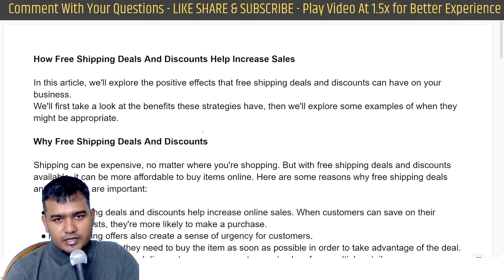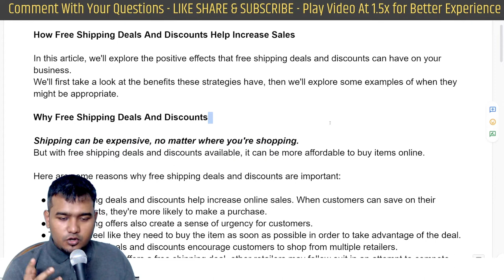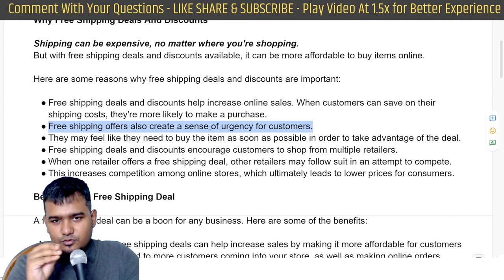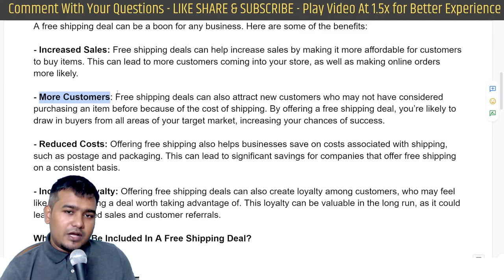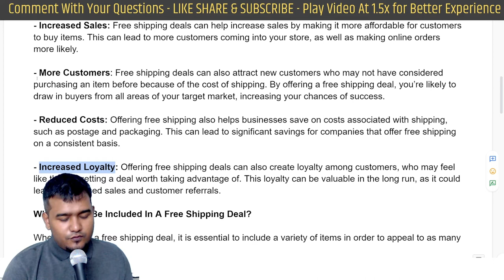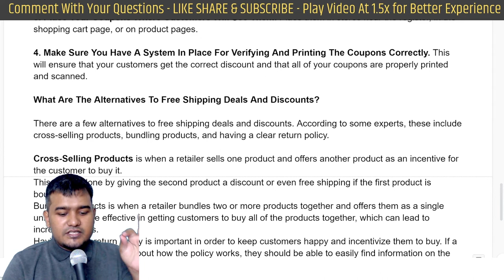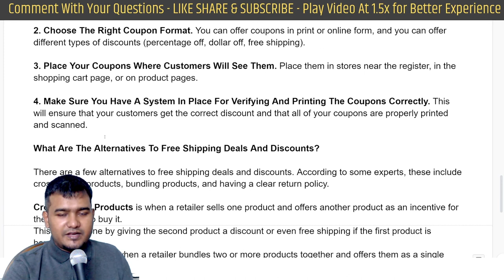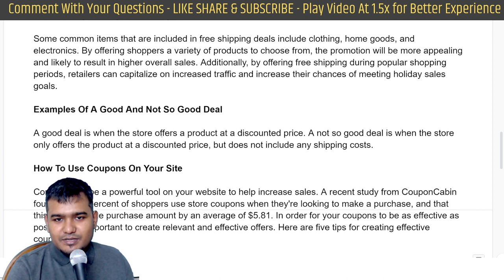Free Shipping Deals and Discount Se Sales Increase Kare? StartupYogis Hindi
Free Shipping Deals and Discount Se Sales Increase Kare? Small Business Growth Kaise Kare?

In this video, we'll explore the positive effects that free shipping deals and discounts can have on your business.
We'll first take a look at the benefits these strategies have, then we'll explore some examples of when they might be appropriate.

ebay free shipping,free shipping shopify,should i offer free shipping